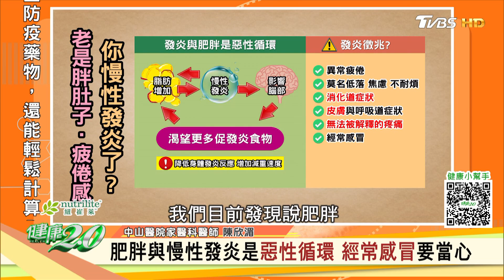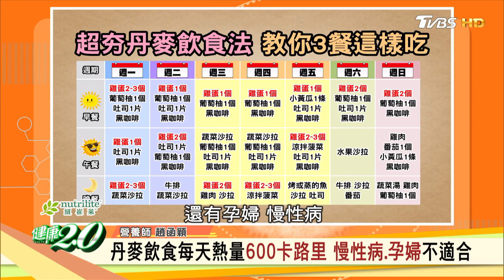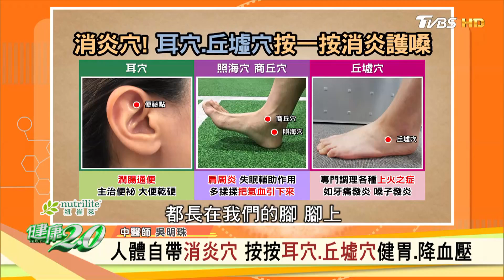肥胖與慢性發炎是惡性循環 經常感冒要當心 健康2.0